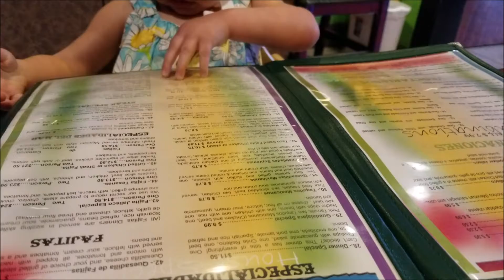Lion King and A Lunch Date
We went to see Lion King this week after my toddler got done with school! Watch to see what my family thought of the movie! Let me know what you thought of it in the comments!